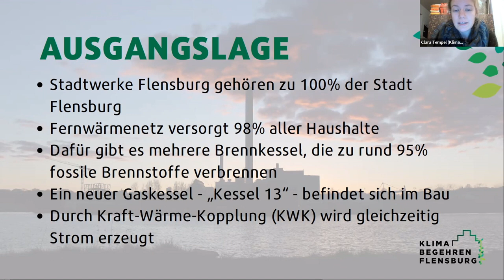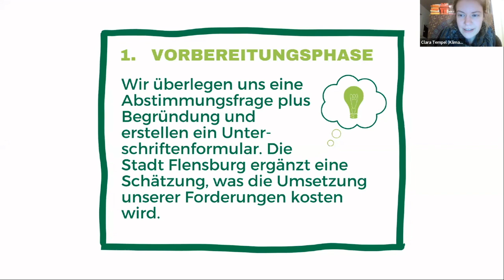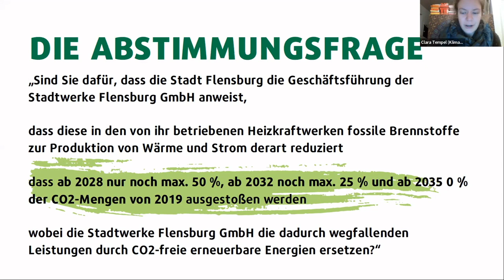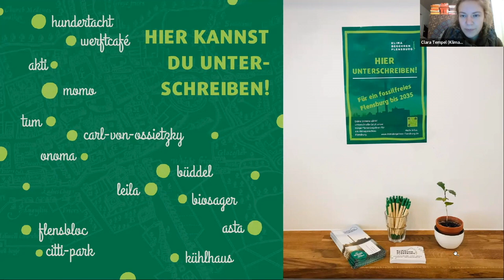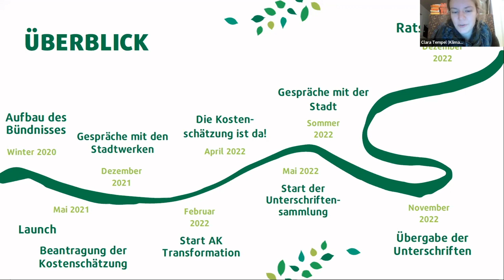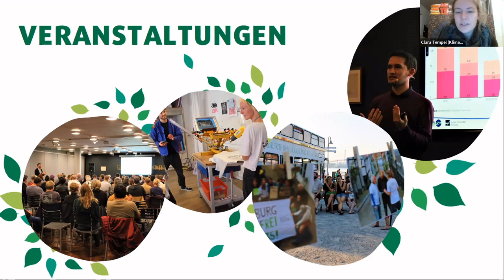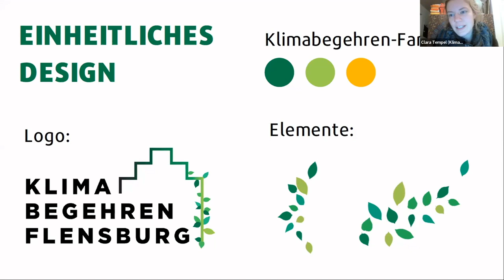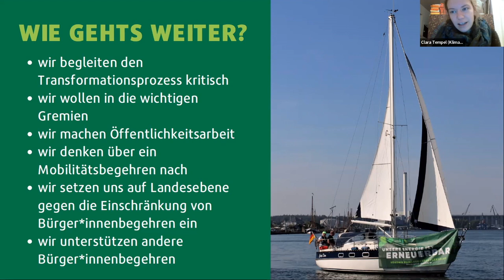Klimawende von unten: Kampagnen, die bewegen! - Klimabegehren Flensburg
Du fragst dich, wie du die Klimapolitik bei dir vor Ort verändern kannst? Wir erklären es dir in unserer Online-Seminarreihe „So starten Sie die Klimawende in Ihrer Stadt!“. Hier geben Expert:innen ihr Wissen weiter und lokale Aktive berichten von ihren Erfahrungen im Rahmen der „Klimawende von unten“. Danach bist du bereit für deine eigene Kampagne!

In diesem Video aus dem ersten Webinar unserer Seminarreihe stellt Clara Tempel die Arbeit vom Klimabegehren Flensburg vor: Von der Bündnisgründung bis zum erfolgreich erwirkten Stadtratsbeschluss!